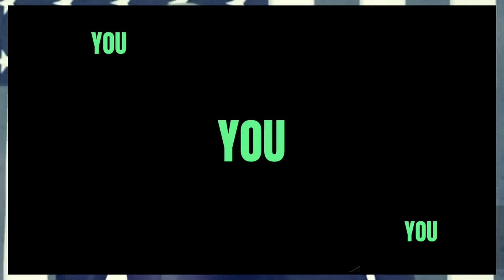FOX HOST just Put your Health at severe risk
foxnews health abortionpills FOX HOST just Put your Health at severe risk
Fox News host Rachel Campos-Duffy pushed women who are having abortions to seek a "reversal" of the process even though the procedure is not supported by scientific studies. After a Mother's Day segment on faith-based pregnancy centers on Sunday, Campos-Duffy said she met one family who had successfully stopped a chemical abortion before the pregnancy was terminated.

"We met dads who had — the man you saw right there. He'd gone into an abortion clinic with his wife. They took the pill, the chemical abortion, because now 50% of all abortions are chemical abortions," Campos-Duffy said. "They said once you take that pill, you've got to take that second one and don't listen to anybody who tells you otherwise. Well, they didn't listen. They googled and they found a reversal pill."